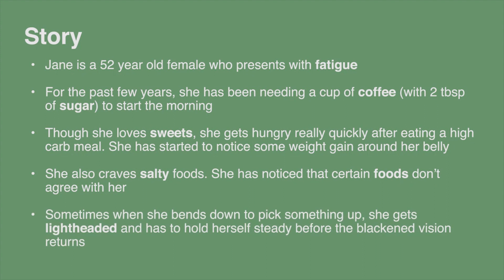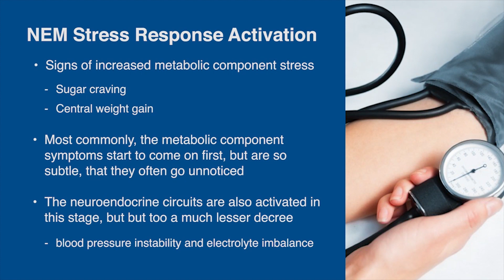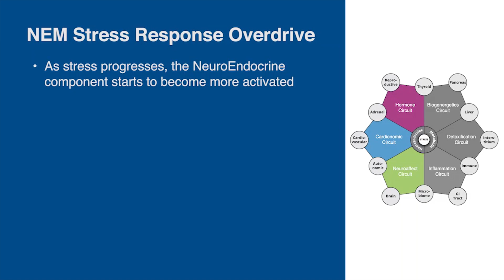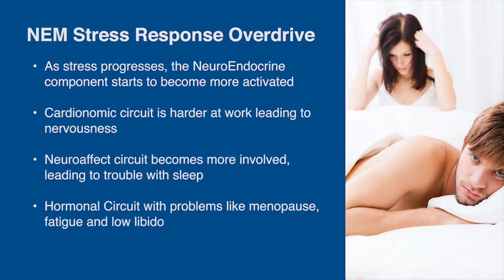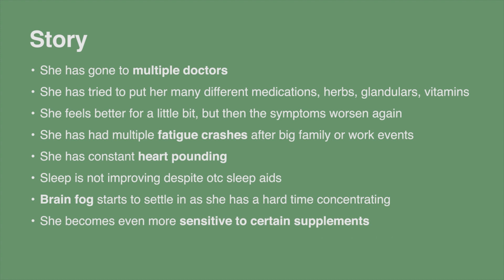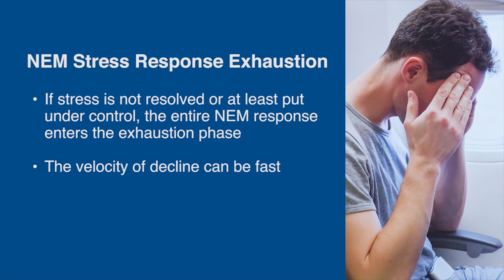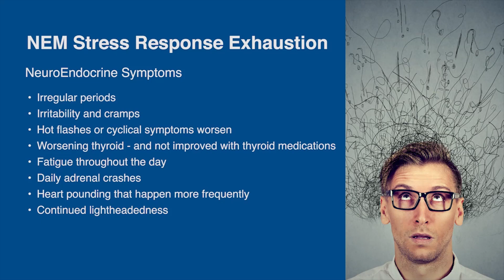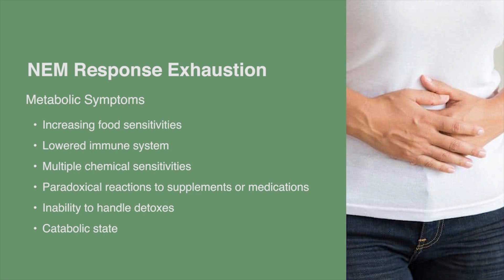The Story of Stress: How the NEM Unfolds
The NeuroEndoMetabolic Stress Response, or NEM, is a critical model for understanding how your body handles stress. It shows where symptoms come from and what you can do to stop them. But perhaps one of the easiest ways of understanding how NEM activation works is through the stories of real people who have been through adrenal fatigue.

2. Take our 3-minute Test and learn if you could be experiencing Adrenal Fatigue: